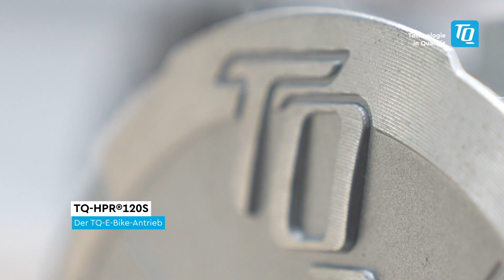Auf den Spuren eines E-Bikes – Das Akkusystem I Episode 2 (DSV x TQ)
Wie entsteht eigentlich ein E-Bike? Unsere DSV-Athleten haben es sich bei TQ einmal hautnah angeschaut und machen sich in unserer neuen Videoreihe auf die Spuren des E-Bikes.
In Folge 2 widmet sich Skisprungweltmeister Karl Geiger dem Thema Akku - also dem Teil von E-Bike, der für Reichweite und Fahrspaß essentiell ist.

Für weitere Folgen der Serie und auch weiteren interessant E-Bike Content haben wir für dich spannenden Playlists zusammengestellt

Zusammen mit Produktmanager Daniel Theil schaut sich der DSV-Athlet die verschiedenen Batterietypen einmal genauer und findet heraus, worauf es beim richtigen und guten Akkusystem im E-Bike ankommt.

Apropos Akku - wenn du mehr über das Thema wissen willst, zb. wie ein Akku im Winter gelagert werden sollte oder wie weit du damit kommst, empfehlen wir dir unsere "TQ-Expertenwissen: E-Bike Erklärvideos" Playlist bzw. unsere Website.
Hier erfährst du alles was du über E-Bikes und deren Gebrauch wissen willst/musst.

Mehr über unsere Partnerschaft mit dem DSV findet ihr auch auf unserer